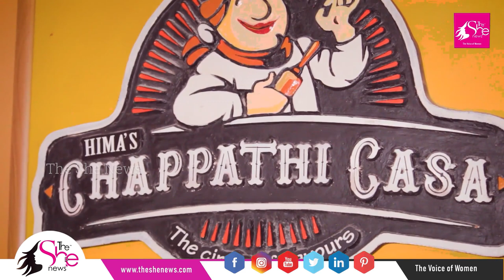🔴SHE | എഞ്ചിനീയറിംഗ് ജോലി ഉപേക്ഷിച്ച് ചപ്പാത്തി ഉല്പന്നങ്ങൾ പരീക്ഷിച്ച് വിജയിച്ച യുവ സംരംഭക Hima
She Entrepreneur

Hima Manikandan
Owner
Hima's Chappathi Casa
Thycaud, Thiruvananthapuram

ഇലക്ട്രിക്കൽ എഞ്ചിനീയറിംഗ് ഉപേക്ഷിച്ച് ചപ്പാത്തി ഉല്പന്നങ്ങൾ പരീക്ഷിച്ച് വിജയിച്ച യുവ സംരംഭക